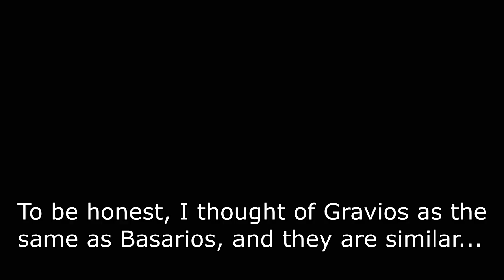[MHFU] Gravios Guide (5★ Village) (Key Quest)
So basically...
He's GROWN

「Terror of the Gravios」

ugh, I completely forgot to have the power/armorcharms in my inventory. I was doing videos for when you don't have them, before Blangonga, and just forgot to put em back in. You should almost ALWAYS have these items with you. Also, don't try to block the fire beam, even with GuardInc, you'll take damage.

You can read about Gravios' lore from BannedLagiacrus on Twitter;

Intro, Equipment and Cutscene: 0:00
Gravios Attacks: 1:11
Gravios Locations: 4:41
Example Hunt (Bow): 4:56
Quest Cleared!: 10:56